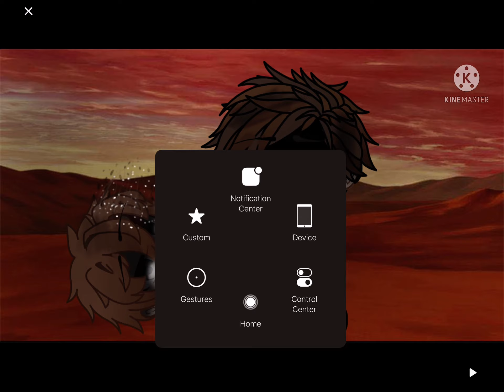I don’t feel so good SpiderMan edit /Gacha/